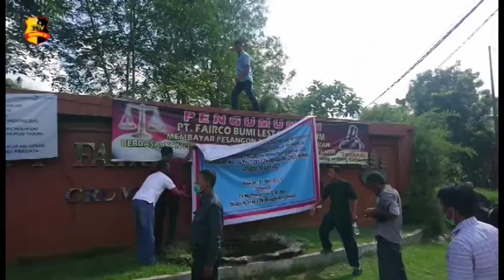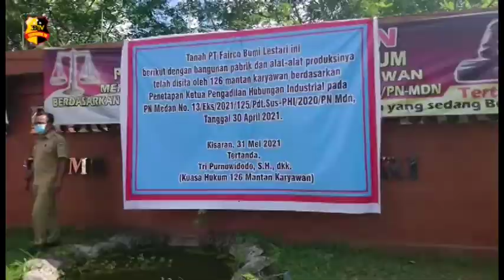MANTAN KARYAWAN PABRIK SITA ASET PABRIK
PARA MANTAN KARYAWAN PABRIK PENGOLAHAN INDUSTRI KARET/P-T FAIRCO BUMI LESTARI/DI DESA PRAPAT JANJI/ASAHAN/SUMATERA UTARA INI/MELAKUKAN PEMASANGAN SPANDUK SEBAGAI BENTUK AKSI PENYITAAN ASET PERUSAHAAN SEBAGAI JAMINAN PEMBAYARAN UANG PESANGON//SETELAH PERUSAHAAN TEMPAT MEREKA BEKERJA BERHENTI BEROPERASI DAN MERUMAHKAN RATUSAN KARYAWANNYA/FEBRUARI 2020 LALU//

AKSI PEMASANGAN SPANDUK TERSEBUT/SETELAH JURU SITA PENGADILAN NEGERI KISARAN/ASAHAN/MEMBACAKAN KEPUTUSAN SITA KEPADA P-T FAIRCO BUMI LESTARI/BERDASARKAN PENETAPAN PENGADILAN HUBUNGAN INDUSTRIAL YANG BERKEKUATAN HUKUM TETAP//

PENYITAAN ASET PERUSAHAAN INI/SESUAI PUTUSAN PENGADILAN TERSEBUT/PIHAK PERUSAHAAN HARUS MEMBAYAR PESANGON SEBESAR 8,5 MILLYAR RUPIAH KEPADA 126 ORANG MANTAN KARYAWAN YANG BEKERJA DI PERUSAHAAN TERSEBUT//DIANGGAP PERUSAHAAN HANYA MEMUTUSKAN SEPIHAK PEMBERHENTIAN KERJA KEPADA RATUSAN KARYAWANNYA TANPA MEMBERIKAN PESANGON//

ATAS PUTUSAN TERSEBUT/PENGADILAN NEGERI KISARAN MELAKSANAKAN SITA EKSEKUSI TERHADAP HARTA KEKAYAAN PERUSAHAAN PT FAIRCO BUMI LESTARI/BERUPA ASET PERUSAHAAN DIANTARANYA SEBIDANG TANAH SELUAS TUJUH HEKTAR DAN MESIN PRODUKSI DAN MEMBAYARKAN SEGALA UANG HAK MASA KERJA SEBANYAK 126 KARYAWAN NYA SENILAI 8,5 MILIAR RUPIAH LEBIH//